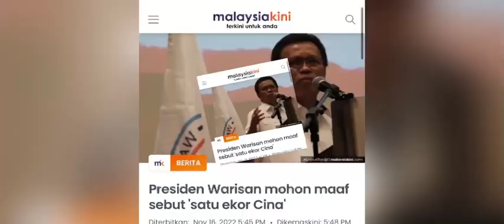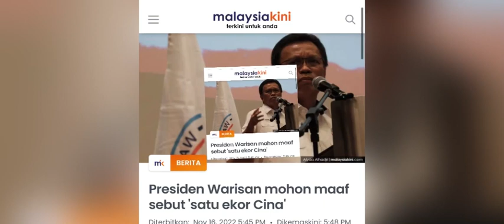Kebusukan Hati Azmin Ali Kini Terbukti dengan Menghina Anwar Ibrahim⁉️azminali